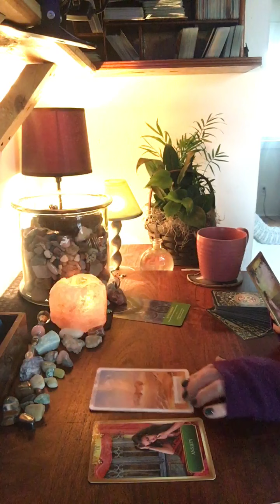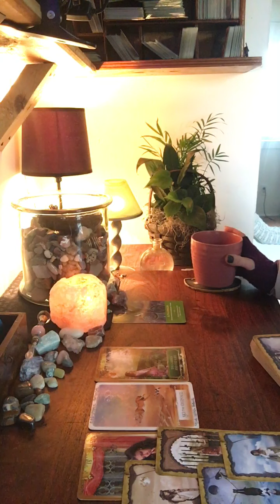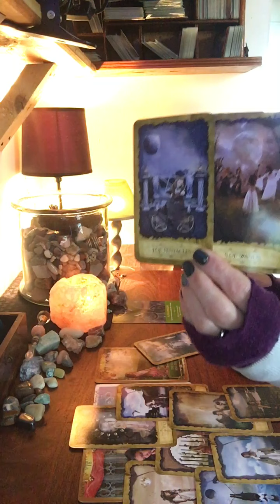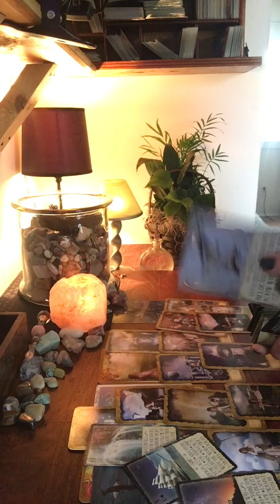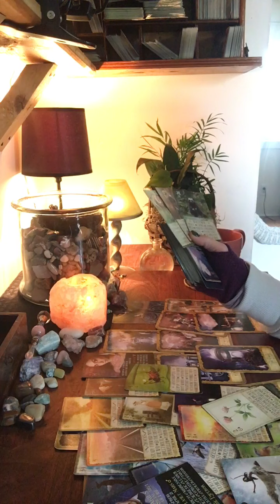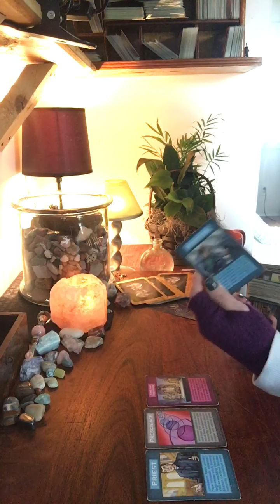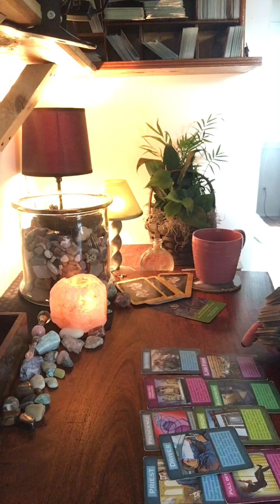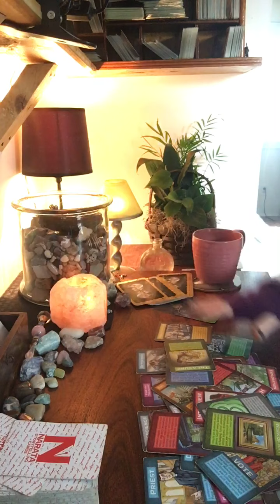Cancer- they want to control you